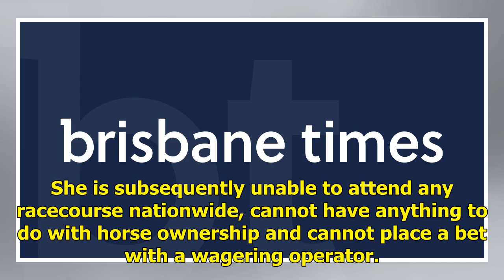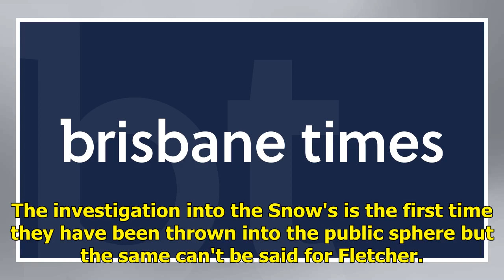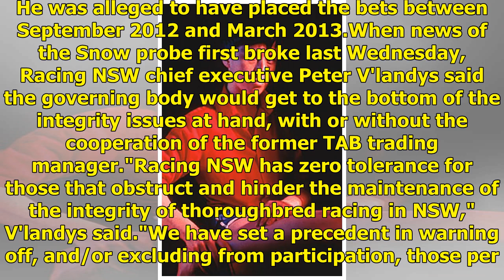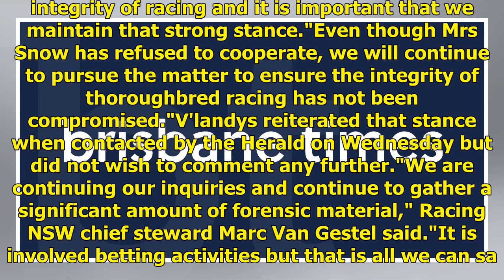Racing: Punter Steve Fletcher part of Sally Snow investigation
She asserted her common law privilege against self-incrimination and told stewards she would not provide any information or evidence at an inquiry. She is subsequently unable to attend any racecourse nationwide, cannot have anything to do with horse ownership and cannot place a bet with a wagering o...